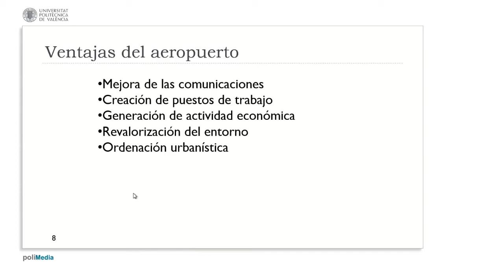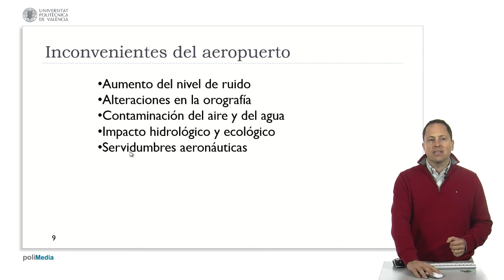Ventajas e inconvenientes de un aeropuerto| UPV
Título: Ventajas e inconvenientes de un aeropuerto

Descripción automática: En este video se discuten las ventajas e inconvenientes de construir un aeropuerto. Las ventajas incluyen la mejora en las comunicaciones de la zona, la creación de empleos y el impulso económico que incrementa el valor de los terrenos circundantes. Además, la urbanización que conlleva la construcción de un aeropuerto beneficia a otras entidades que se instalen en la región.

Sin embargo, los inconvenientes son significativos y van desde el aumento del nivel de ruido hasta alteraciones en la orografía para adecuar el terreno a las necesidades de la infraestructura aeroportuaria. Asimismo, se menciona la contaminación del aire y del agua debido a las emisiones de aviones y vehículos de apoyo en tierra, y la posible necesidad de generar energía local. También se resalta el impacto hidrológico y ecológico, incluyendo la alteración de ecosistemas y la reubicación de fauna.

Por último, se abordan las servidumbres aeronáuticas, que son restricciones en la construcción y uso de terrenos cercanos al aeropuerto con el fin de no interferir en las operaciones aéreas y controlar el impacto del ruido en estructuras habitacionales y de servicios como escuelas y hospitales.